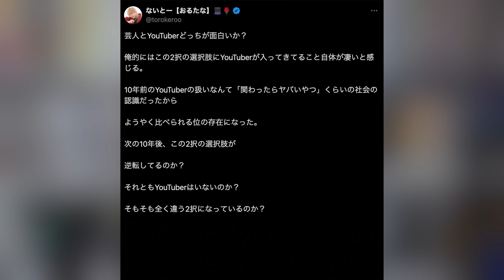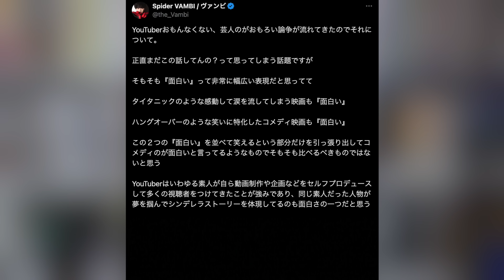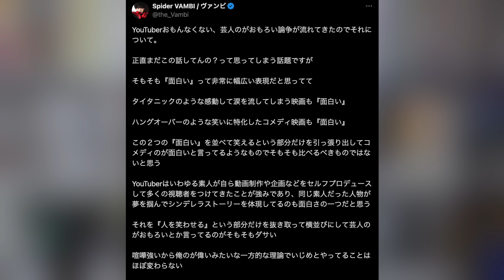粗品にまた「おもんない」と言われた件について。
【トークショー】
4月27日(土)

中野サウンドスタジオノアE4st(地下４階)

18:30: オープン 19:00: スタート

入場料￥3500 (現金のみになります)

【SNSなど】